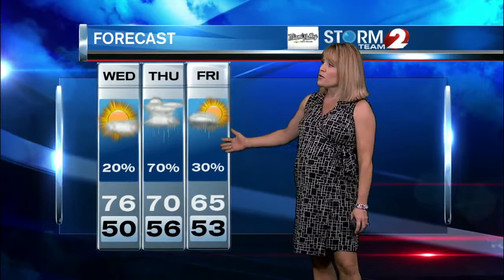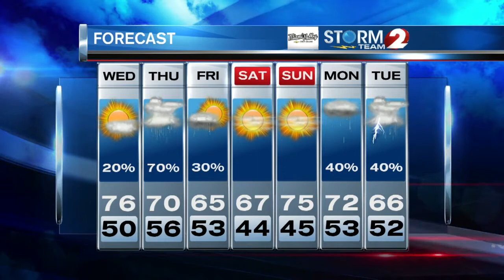AM Forecast 4-20-16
Still pretty nice today, but rain on Thursday